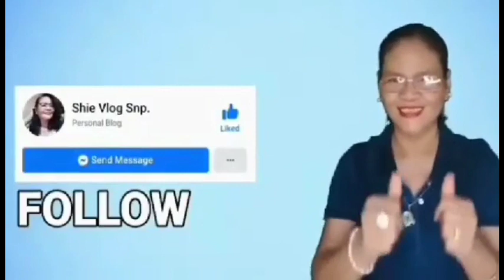Shie22RoadtripManila to Batangas